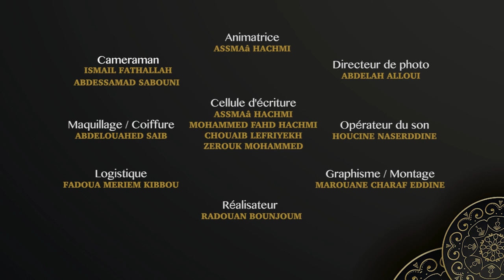وقفة مع السلوك - عدم انتظار الدور في الأماكن العامة - الحلقة 29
وقفة مع السلوك - الكذب و المناورة